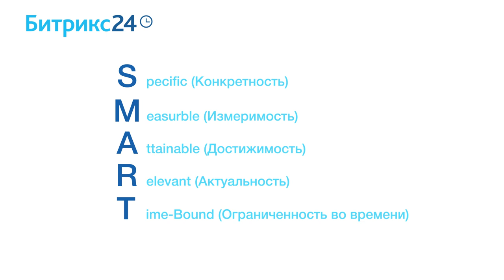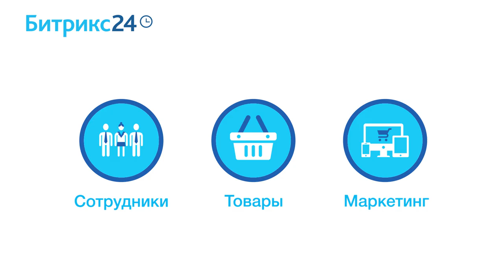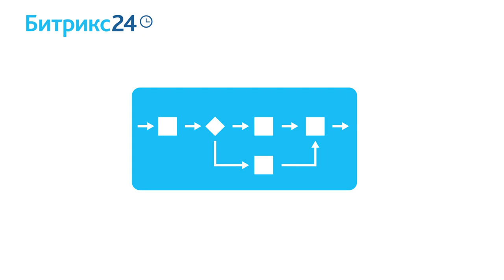Работаем с клиентом. Модуль 1. Урок 5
В этом уроке курса по бизнес-процессам:
- ставим цели с клиентом для автоматизации
- договариваемся о формате работы